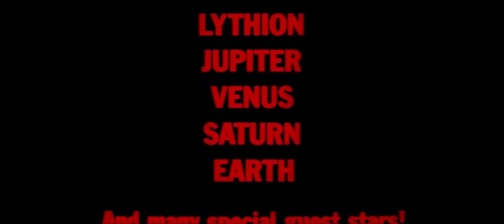Barbarella di Roger Vadim - Trailer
Il futuro della Terra, che da millenni ormai vive in pace, è nelle mani di Barbarella! Un cult del fantasy con una straordinaria Jane Fonda.